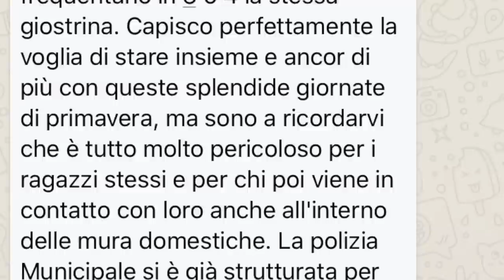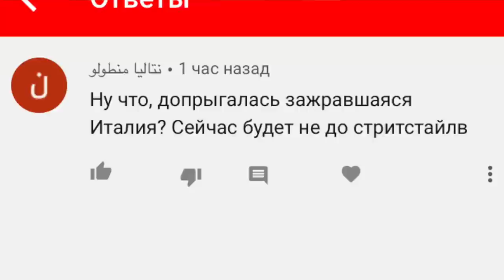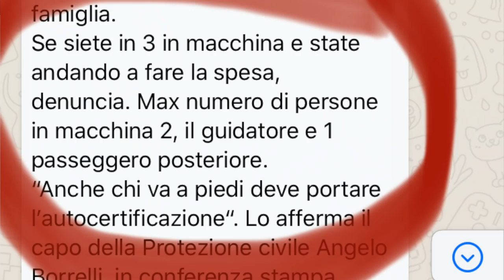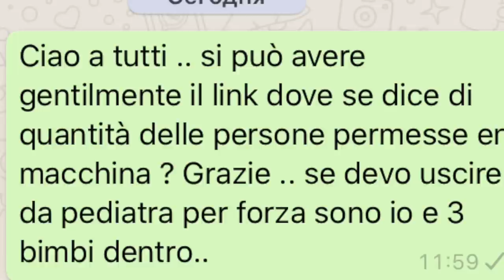как мы тут теперь поживам ? родительский чат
как мы тут теперь поживам ?